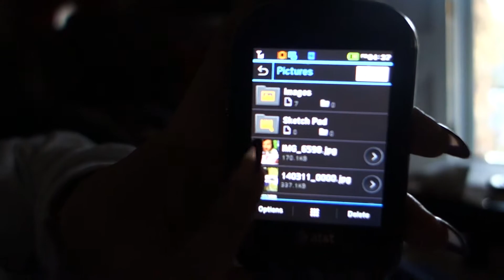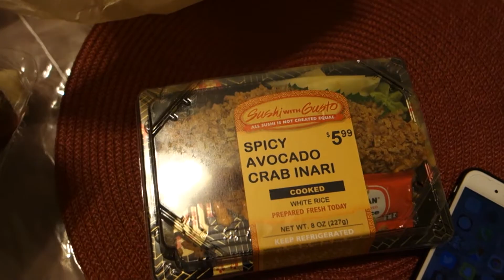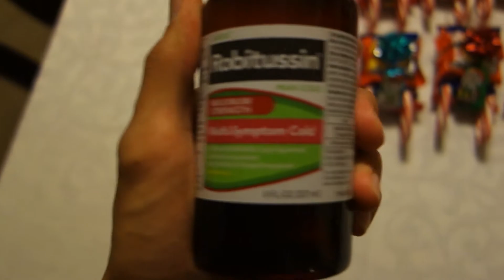VLOGMAS DAY 11 Getting Sick, Trap Phones and MORE Food